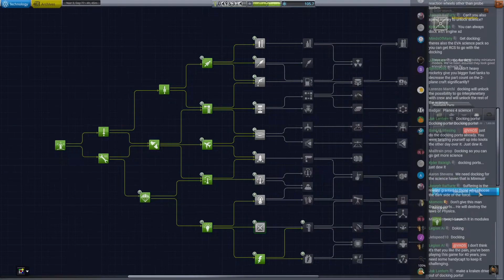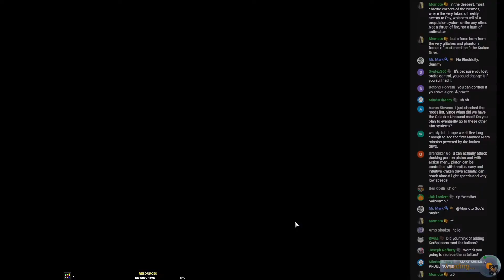Leaving the Moon Canyon | KSP 10% Science Ep-41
10% Science Hard Mode Career.

GAME : Kerbal Space Program
X3 Reunion Soundtrack
Surviving Mars